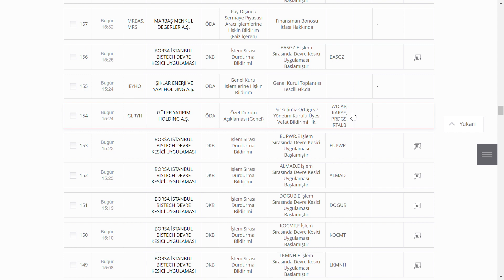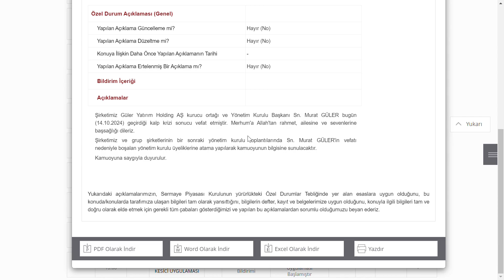BU 5 HİSSE ZATEN CAN ÇEKİŞİYORDU | PATRON DA VEFAT EDİNCE HİSSELERİN GÖZÜ DE TOPRAĞA BAKTI | BİST